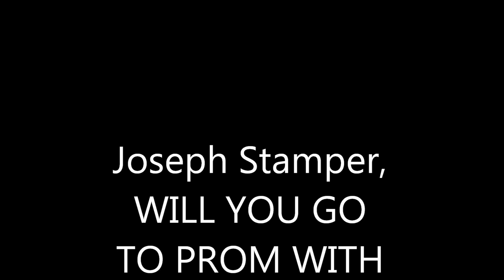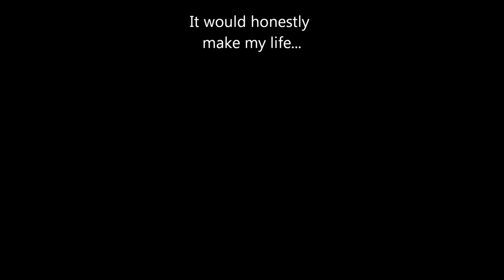Joey Stamper, Prom? =)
Hey, I'm Angelina! My junior prom is coming up and it would mean the world if I got Joey Stamper to come with me. =) Anthem Lights has been an inspiration to my life, and countless other people I've shared them with. Their passion for God and the need to make a difference inspires me so much! I one day want to be in ministry as well, so it'd be awesome to get to share that with them. Please share so they see? =)